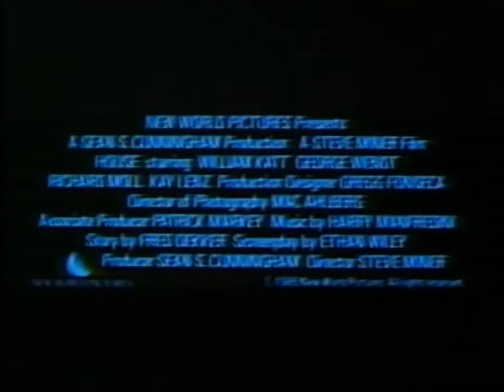House Trailer 1986 TIME PORTAL DEMON William KAtt Sean S. Cunningham Harry Manfredini George Wendt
This is one Weird little old cool movie starring william Katt who was the greatest american hero on TV for 3 years.. A kid who happens to be a really good writer gets a house from his dead aunt. This house ends up having some sort of time portal in it. Awesome little creatures, and few monsters. Great FX. One looks like Eddie from Iron Maiden almost. Amazing SCrore by Manfredini and an extra creepy house make for one fun little horror movie. Is this the best movie ever? No, but its an extremely fun wild ride. Watch it if your into horror, fantasy, comedy *fun fact* Sean S. Cunningham, the producer, produced the Friday the 13th movies, and Harry Manfredini wrote the music for this and the Friday the 13th movies. AND The "For Sale"-sign at the beginning of the movie has the name of 'Craven Realty', hmm interesting..